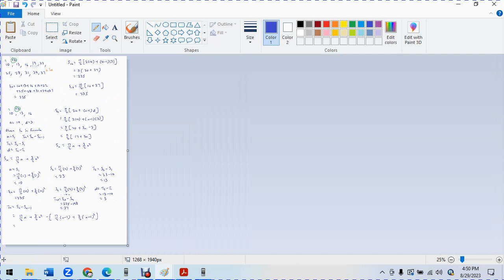Arithmetic Progressions 的概念